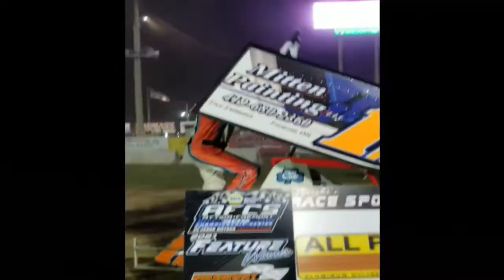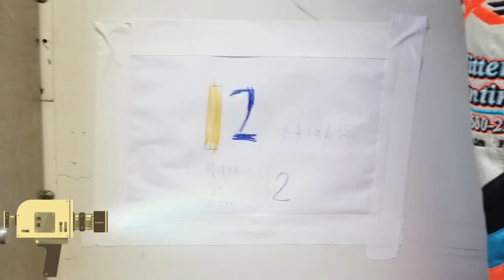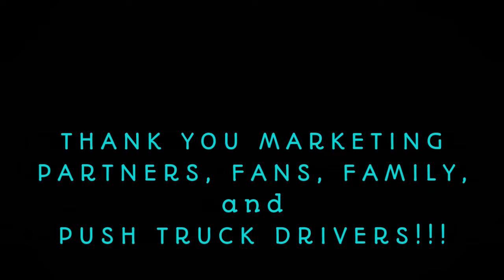JRA Motorsports 305 Sprint Car team with Driver Matt Foos at Attica Raceway Park 5-13-22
Watch us win our first race of the season!  It was a close one.  We had a caution come out with 1 lap to go!